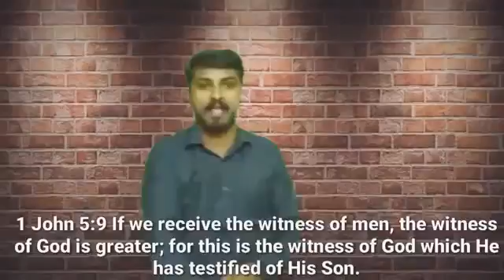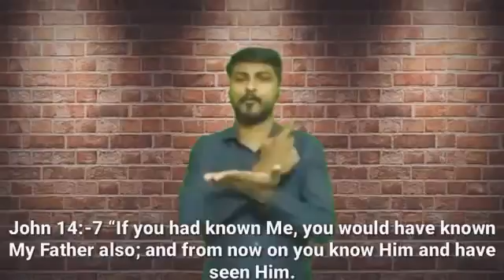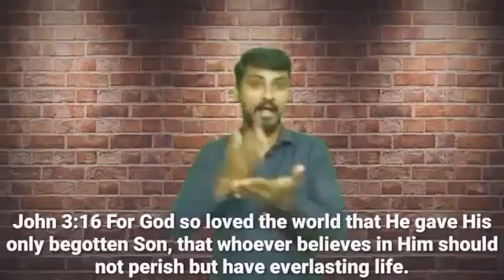Jesus Is the Light of the World - John 8:12-59 - explain 1